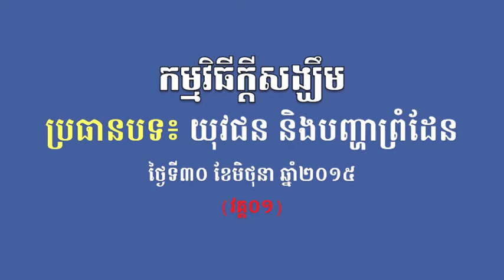SBK105-យុវជន និងបញ្ហាព្រំដែន (វគ្គ០១)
វិទ្យុសំបុកឃ្មុំមានកម្មវិធីថ្មីមួយដែលមានឈ្មះថា កម្មវិធីក្តីសង្ឃឹម ហើយនៅថ្ងៃទី៣០ មិថុនា ឆ្នាំ២០១៥ វេលាម៉ោង ១៨ ដល់ម៉ោង ១៩ ល្ងាច មានយុវជន ៣ រូប មកពីក្រុមយុវជនសម្ព័ន្ធនិសិ្សតបញ្ញវ័ន្តខ្មែរ បានញ្ជើញធ្វើជាវាគ្មិននូវការផ្សាយផ្ទាល់កម្មវិធីក្តីសង្ឃឹម មានយុវជន សួង នាព័ន្ធ មួង សូនី និង ណេង ពៅ ដើម្បីពិភាក្សាទាក់ទងប្រធានបទ យុវជន និងបញ្ហាព្រំដែន ដែលមានលោក អ៊ិត សុខា ជាអ្នកសម្របសម្រួលកម្មវិធី៕ (វគ្គ០១)